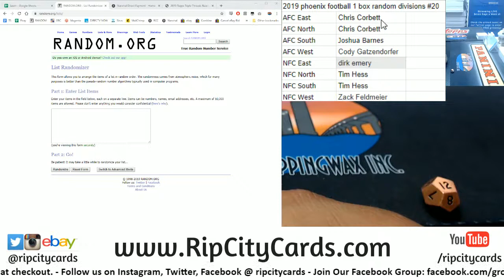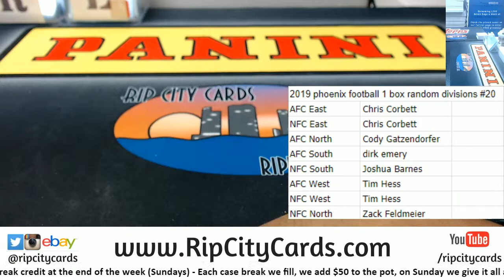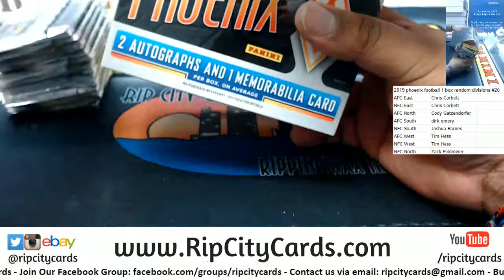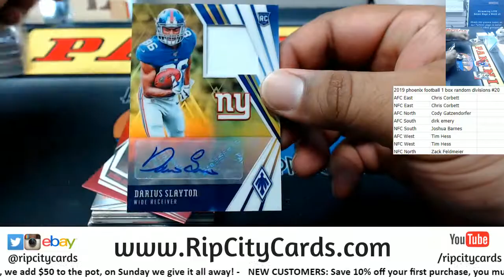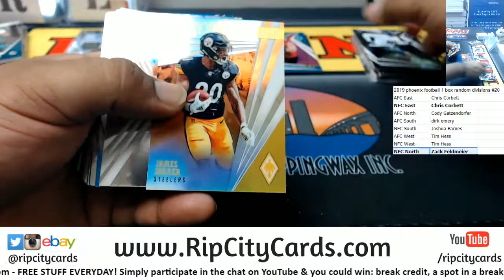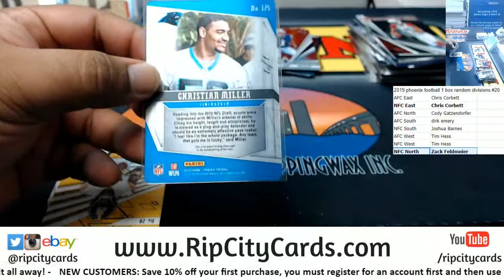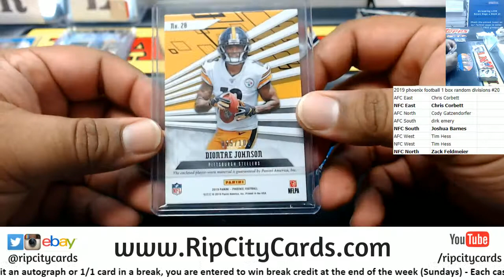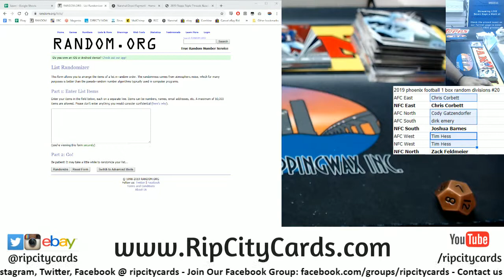2019 Phoenix Football 1 Box Random Division #20 RCC